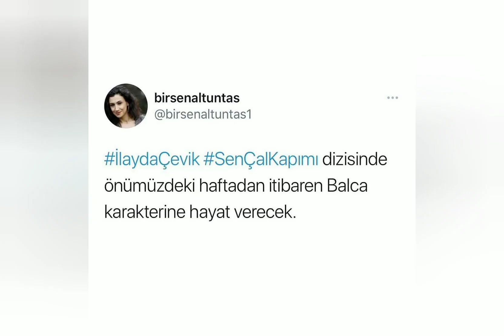Sen Çal Kapımının Balcası İlayda Çevik